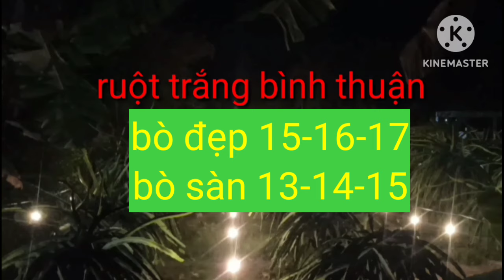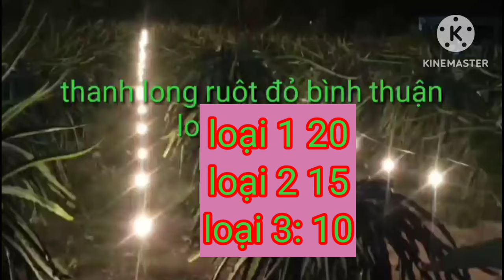giá thanh long hôm nay ngày 16/7/2024